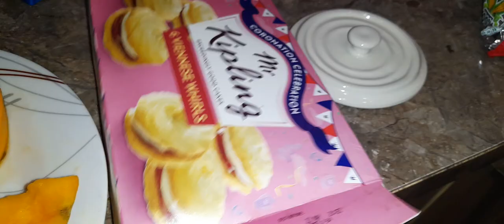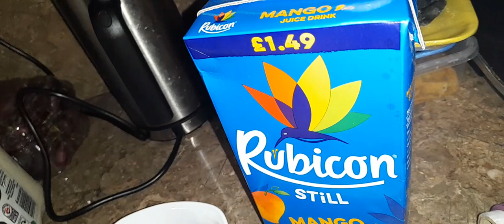IFTAR VLOG | MANGO | DESICHANNEL